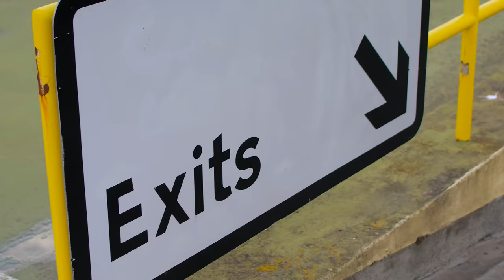Temz - Step In (Music Video)